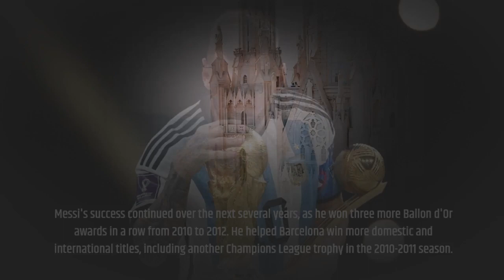Lionel Messi Biography The Rise of a Football Legend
In this video, we delve into the incredible story of Lionel Messi, one of the greatest football players of all time. From his humble beginnings in Rosario, Argentina, to his rise to the top of the football world, we take a look at the key moments in Messi's life and career. We'll explore his early years playing for Newell's Old Boys, his move to Barcelona, and his record-breaking achievements in the sport. Join us as we celebrate the life and legacy of Lionel Messi, a true football legend.